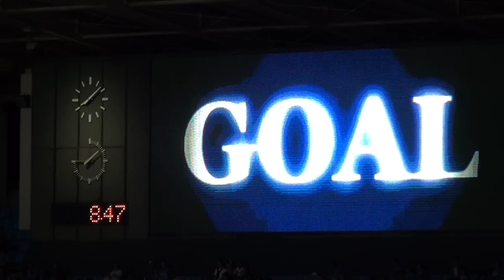2014年7月12日 川崎 VS Y.S.C.C. 54分松田康佑ゴール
第94回 天皇杯全日本サッカー選手権 2回戦
20147月12日 川崎フロンターレ VS Y.S.C.C.
54分松田康佑ゴール

Kawasaki v Y.S.C.C.
0-0
1-1
ex
0-0
1-0
total
2-1

54分 松田 康佑
90+1分 小宮山 尊信
117分 森島 康仁